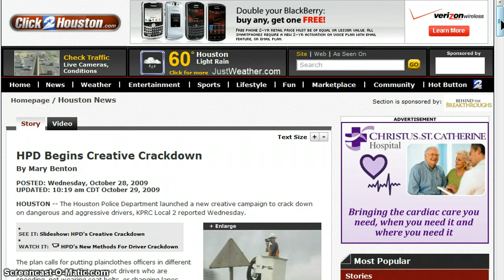Police State: Police Pose As Homeless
Police dress up as homeless people. These types of guerrilla style tactics are being used in order to collect much needed revenue for the city.